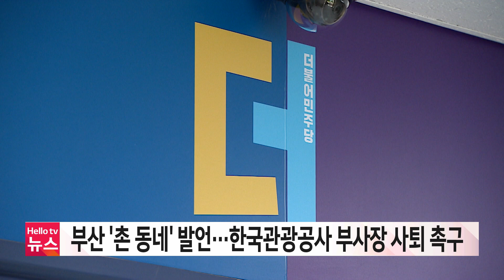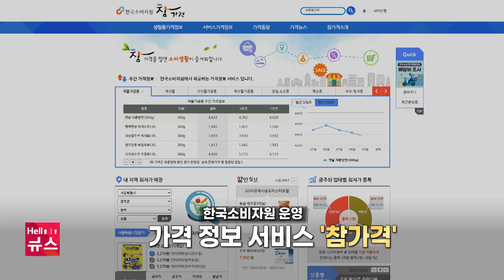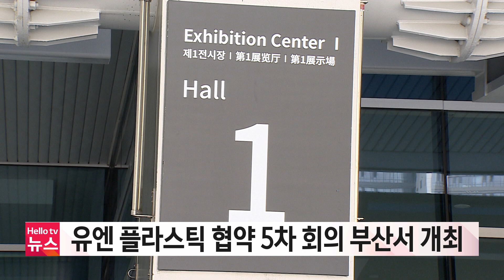경찰, 기장 길천마을 이장단에 압수수색 | [풀영상]부산브리핑 2023년 10월 24일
1.경찰, 기장 길천마을 이장단에 압수수색

2.초등학교 화학실험 폭발…"안전 장구 착용 안 해 사고 키웠다"

3.부산 '촌 동네' 발언 부산지역 민심 '부글부글'